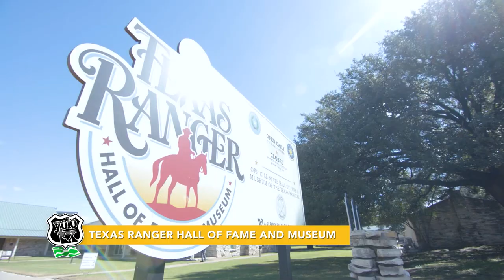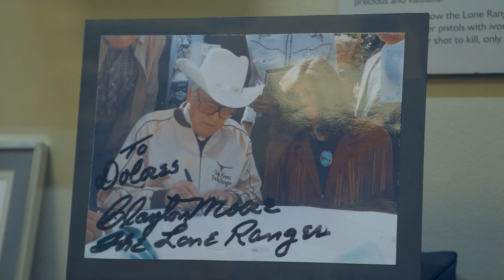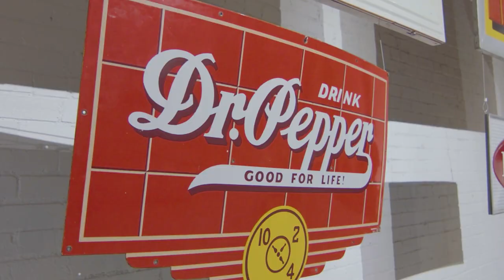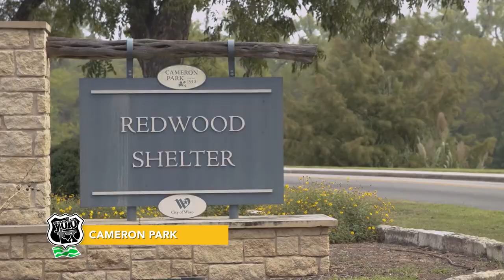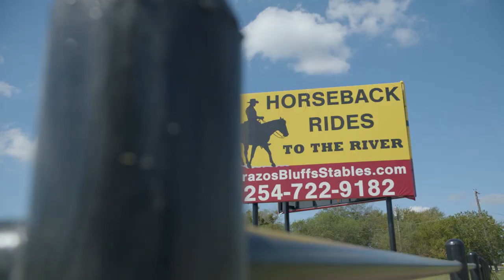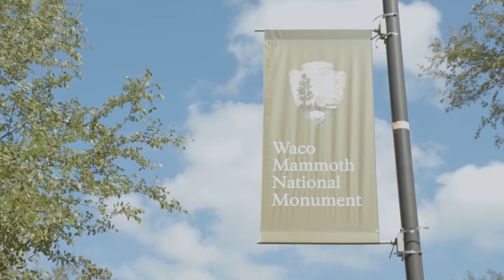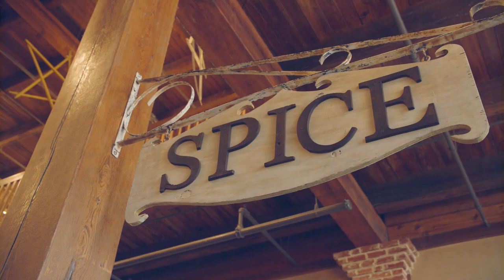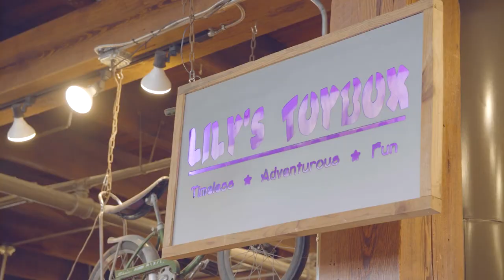The Heart of Texas: Waco, TX - YOLO TX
Welcome to the Heart of Texas! The perfect place for a weekend getaway, Waco has made a name for itself for its charming dining, shopping and family-friendly atmosphere. Brush up on your Lonestar history at the Texas Ranger Hall of Fame and Museum or sip on the unofficial soft drink of Texas at the Dr. Pepper Museum. If you’re needing some time with nature, Waco is the perfect place. Here you can take a ride down the Brazos River with Waco Tours, traverse the trails at Cameron Park, ride horseback at Brazos Bluffs Stables or channel your inner Indiana Jones at Waco Mammoth National Monument. And before you leave, make sure to grab yourself a bottle of wine at Valley Mills Vineyard and pick up the perfect souvenir at Spice Village.

For more information about visiting Waco, TX go and Download the Official Waco, TX Mobile App!